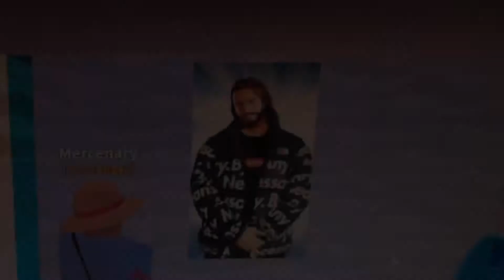Showing Off Cool Builds in Roblox Electric State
Sheeeeeeesh hello person reading the description the builds were cool tho so is the game it’s called Electric State it’s like a gmod life rp game but there’s a lot you can do to building making money making guns go play it if you want and happy 2021 hope this year goes good and that life is fun and uhhhh love you guys (no homo) tho but fr thank you for being supportive and hope y’all do good and enjoy 2021

Happy 2021 🎉

Fun Fact or not so fun: Brazil was a Portuguese Colony for 322 years.
Sheeeeeesh that’s longer than my love life

DONT FORGET TO EAT THAT LIKE BUTTON OR I WILL SEND YOU TO BRAZIL!

(Dog reveal??)